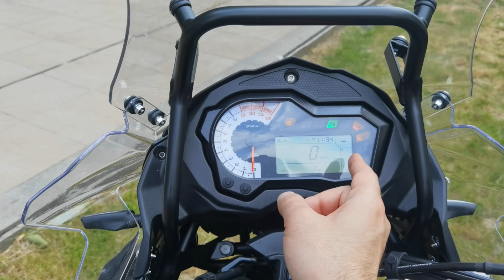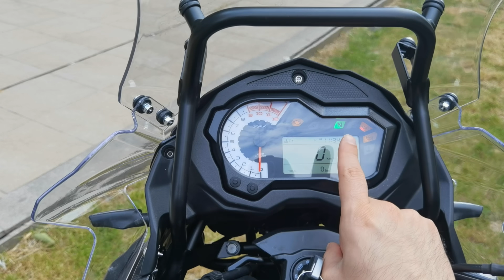Benelli TRK 502-X Ön İnceleme | 80.000 TL'ye GS Konforu Olur Mu?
Benelli TRK 502-X, makyajlanan yüzüyle motosiklet kullanıcılarının beğenisine sunulmuş durumda. Ufak detaylara verilen önemle dikkat çeken TRK 502-X, birçok konfor unsuruna ve güzel düşünülmüş detaylara sahip. Dışardan bakıldığı zaman kalıplı ve etkileyici görünüme sahip olan motosikletin, 80.000 TL bandında bulunması ve çift silindirli 500 cc bir motor bloğuna sahip olması dikkat çeken özelliklerinden. Motorun sürüş hissiyatıyla ilgili şimdilik bir yorum yapamıyoruz fakat belki yakın zamanda teste alma şansı bulabiliriz.

Lütfen siz de eski bir Benelli TRK 502-X kullanıcısıysanız Benelli markasıyla ve motosikletleriyle ilgili tecrübelerinizi yorumlarda bizlerle paylaşmayı ihmal etmeyin.